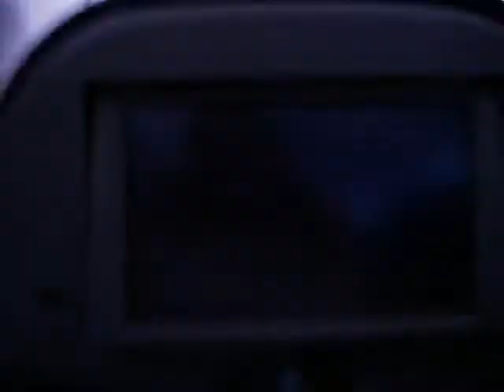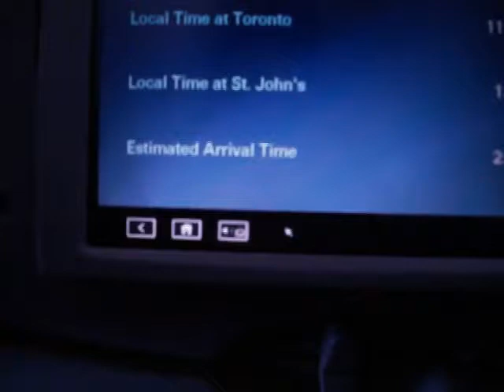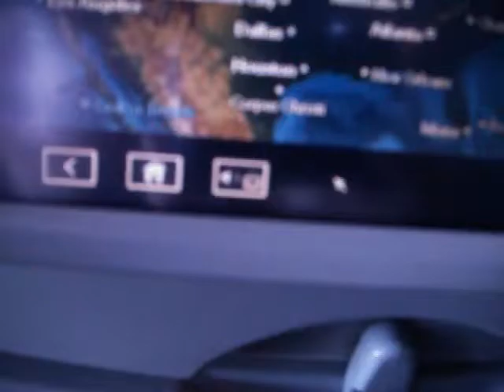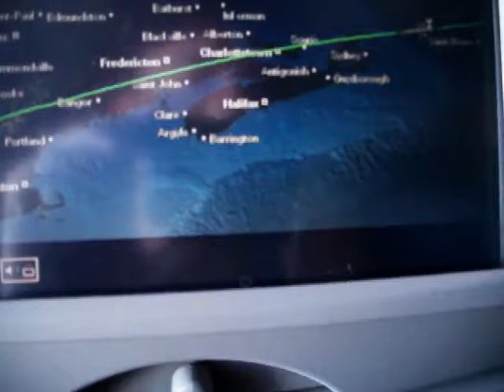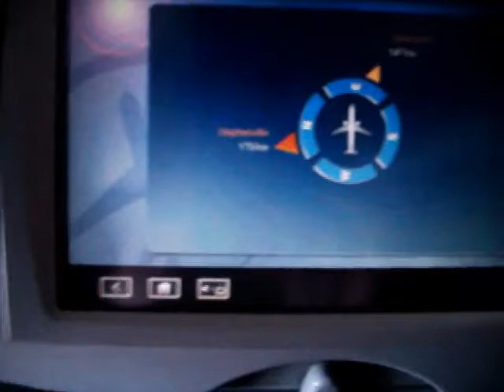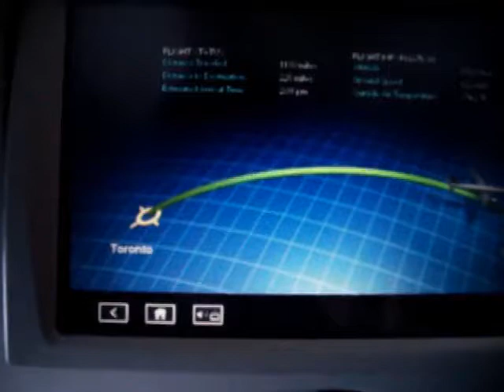61 : 4sday : YYZ to YYT [30 FPS]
I've been working on this video during my Livestreams.  If you like the finished product, I've done all this very basic editing work in Blender.

This is a series of 18 video clips during my passage from Toronto Pearson to St. John's International, in Canada via the United States. It's funny to be looking down on a lot of people I look up to, but I wasn't laughing.

Related News, there is a small break of about 90 minutes during which I was watching a recent film release by Christopher Nolan.  Dunno if that has anything to do with the Star Alliance at the beginning, or not... HAIL ERIS, one way or the other.

Know someone who hasn't been on an aircraft, or, who is a little scared to try?  :D